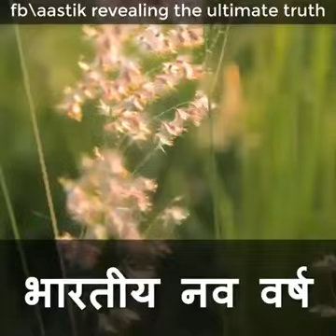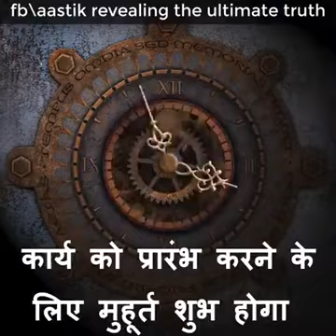हिन्दू नववर्ष क्या है क्यों मानते है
*" वैदिक नववर्ष, चैत्र शुक्ल प्रतिपदा विक्रमी संवत्  की आप सभी को अग्रिम शुभकामनाएँ।*

*चैत्र शुक्ल प्रतिपदा का ऐतिहासिक महत्व :*

*1.* इसी दिन आज से तथा सृष्टि संवत 1,96,08,53,119 वर्ष पुर्व सूर्योदय के साथ ईश्वर ने सृष्टि की रचना प्रारंभ की।

*2.* सम्राट विक्रमादित्य ने इसी दिन राज्य स्थापित किया। इन्हीं के नाम पर विक्रमी संवत् का पहला दिन प्रारंभ होता है।

*3.* प्रभु श्री राम के राज्याभिषेक का दिन यही है।

*4.* *143 वर्ष पूर्व स्वामी दयानंद सरस्वती जी ने इसी दिन को आर्य समाज की स्थापना दिवस के रूप में चुना।*आर्य समाज वेद प्रचार का महान कार्य करने वाला एकमात्र संगठन है।

*5.* विक्रमादित्य की भांति शालिवाहन ने हूणों को परास्त कर दक्षिण भारत में श्रेष्ठतम राज्य स्थापित करने हेतु यही दिन चुना।

*6.* युधिष्ठिर का राज्यभिषेक भी इसी दिन हुआ।

*वैदिक नववर्ष का प्राकृतिक महत्व :*

*1.* वसंत ऋतु का आरंभ वर्ष प्रतिपदा से ही होता है जो उल्लास, उमंग, खुशी तथा चारों तरफ पुष्पों की सुगंधि से भरी होती है।

*2.* फसल पकने का प्रारंभ यानि किसान की मेहनत का फल मिलने का भी यही समय होता है।

*वैदिक नववर्ष कैसे मनाएँ :*

*1.* हम परस्पर एक दुसरे को नववर्ष की शुभकामनाएँ दें।

*2.* आपने परिचित मित्रों, रिश्तेदारों को नववर्ष के शुभ संदेश भेजें।

*3 .* इस मांगलिक अवसर पर अपने-अपने घरों पर भगवा पताका फेहराएँ।
वेद आदि शास्त्रो के स्वधयाय का संकल्प ले।

*4.* *घरों एवं धार्मिक स्थलों में हवन यज्ञ के प्रोग्राम का आयोजन जरूर करें ।*

*5.* इस अवसर पर होने वाले धार्मिक एवं सांस्कृतिक कार्यक्रमों में भाग लें अथवा कार्यक्रमों का आयोजन करें।
देश भर की आर्य समाजों में इस दिन विशेष कार्यक्रम आयोजित किए जा रहे हैं।आप सभी आमंत्रित हैं।

*आप सभी से विनम्र निवेदन है कि "वैदिक नववर्ष" हर्षोउल्लास के साथ मनाने के लिए "ज्यादा से ज्यादा सज्जनों को प्रेरित" करें।*
          धन्यवाद

       🚩नववर्ष की हार्दिक शुभकामनाएं🚩